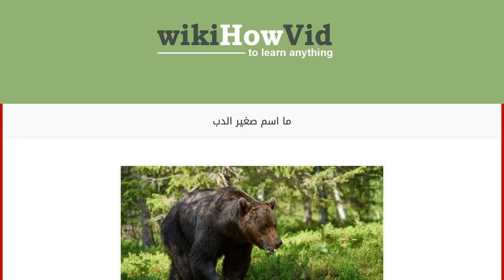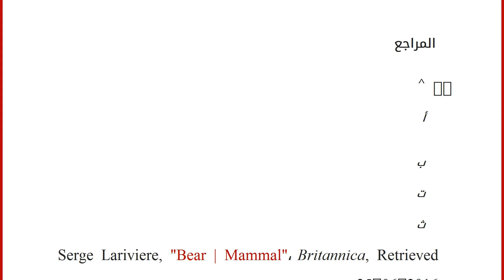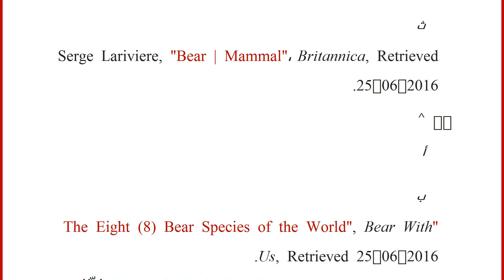ما اسم صغير الدب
محتويات
١ ما هو الدب
٢ أنواع الدببة
٣ أهم صفات الدب
٤ صغار الدببة
٥ المراجع ما هو الدب
الدب هو حيوان مفترس ينتمي إلى مجموعة الثدييات، نفس الفئة التي تنتمي إليها القطط والكلاب والبشر، وأكثر فصائل الثدييات قُرباً إليه هي الفقمات. تنتشر الدّببة في العديد من أنحاء العالم، ويُسمَّى ابن الدب بالدّيسم أو الجرو. تُعتبر الدببة من الحيوانات القارتة؛ أي أنَّها تأكل اللحوم والنباتات معاً، فتأكل الثدييات الصغيرة، والجوز، والتّوت، والبندق، إضافة إلى أنّه بإمكانها اصطياد الأسماك، وحتى الحيوانات ضخمة الجُثَّة، مثل: الفُقمات، وبعض أنواعها مثل الدب القطبي لاحمة تماماً، بينما بعضُها الأخرى، ومنها الباندا العملاقة، عاشبة. تشتهر الدّببة بأنَّها تقضي فصل الشتاء في سُبات، إلا أنَّها في الحقيقة تقضي فتراتٍ طويلة مُتقطِّعة بالنّوم فحسب. تضمُّ فصيلة الدّببة ثمانية أنواعٍ أساسيَّة تعيش في أربعٍ من قارات العالم، هي